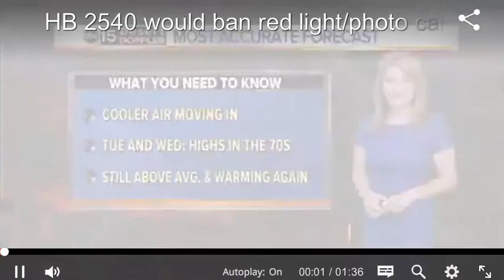HB 2540 Photo Radar Prohibition - Ban the SCAMeras! (2016)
HB 2540 would ban Redflex and American Traffic Solutions' photo radar and red light cameras from the streets and intersections of Arizona.

This effort in Arizona comes on the heels of a massive bribery scandal involving Redflex Traffic Systems, the city of Chicago and the Arizona based CEO Karen Finley